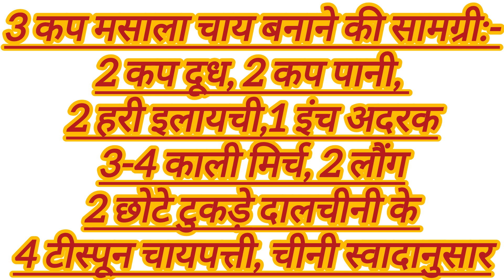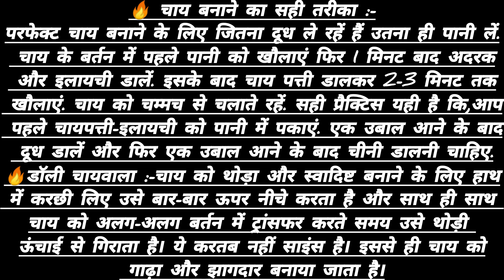सुबह खाली पेट चाय पीने के नुक्सान | चाय के नुकसान black tea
सुबह खाली पेट चाय पीने के नुक्सान | चाय के नुकसान black tea#चाय पीने से क्या होता हैआदमी को छोड़ कर कोई चाय नहीं पीताचाय पीने के फायदे नुकसान#doodh ki chai#black tea#tea recipe
chai recipe#masala chai#how to brew tea# tea flavour increase method indian chai recipe#masala chai recipe#how to make masala chai#How increase taste flavour of tea